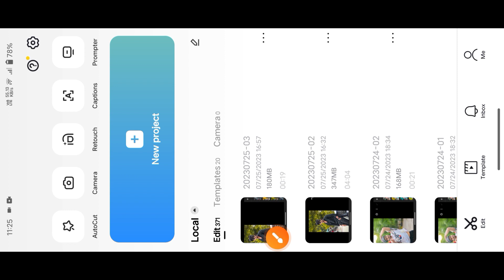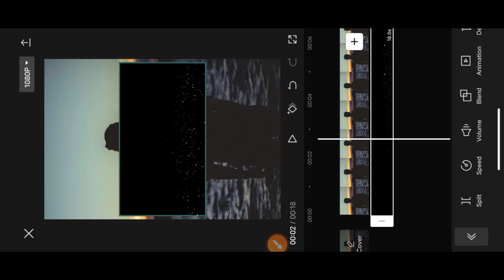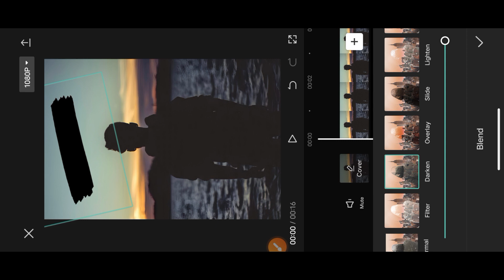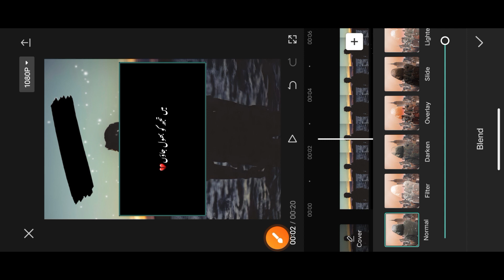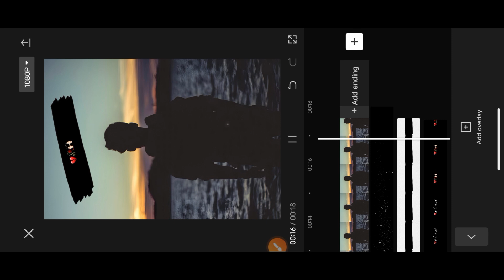How To Make Urdu Poetry Video in Capcut || Capcut Par Urdu Poetry Video Kaise Banaye 2023